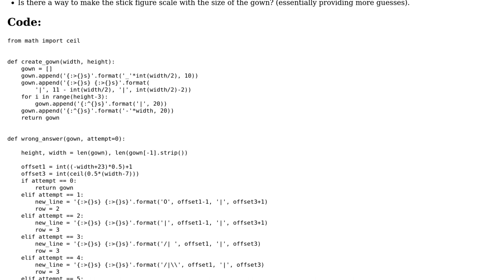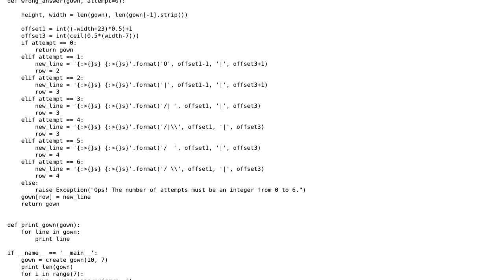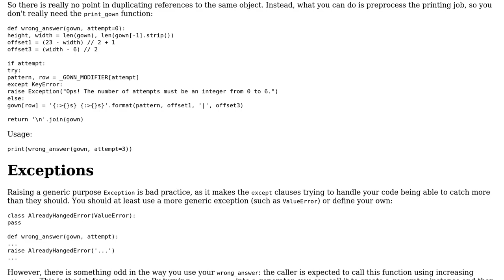Code Review: The right way to hang a man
With thanks & praise to God, and with thanks to the many people who have made this project possible! | Content (except music & images) licensed under CC BY-SA | Music | Images & others | With thanks to user Toby Speight user N3buchadnezzar user 301_Moved_Permanently and the Stack Exchange Network Trademarks are property of their respective owners. You are responsible for your own actions.